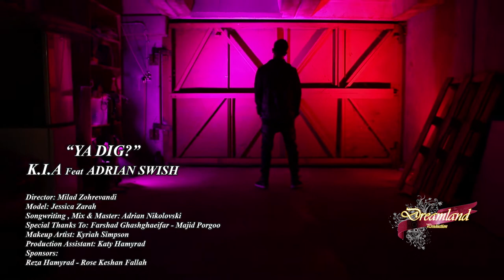K.I.A feat. Adrian Swish - Ya Dig?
“YA DIG?”
K.I.A Feat ADRIAN SWISH

Director: M.Z
Model: Jessica Zarah
Songwriting , Mix & Master: Adrian Nikolovski
Special Thanks To Farshad Ghashghaeifar and Majid Porgoo
Makeup Artist: Kyriah Simpson

Production Assistant: Katy Hamyrad
Reza Hamyrad - Rose Keshan Fallah

چنل تلگرام:
goo.gl/xSRA6J
صفحه فیس بوک:
اینستاگرام:
goo.gl/XS3kJN
اپلیکیشن اندروید:
goo.gl/LBwnMN
 اپلیکیشن ای او اس:
goo.gl/ATxZdv
وب سايت: